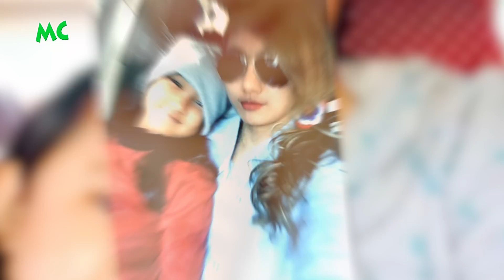သမီးလေး ဂင်္ဂါမေ ကို ပွဲထုတ်လာတဲ့ သရုပ်ဆောင် မေကဗျာ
"သမီးက အသက် (၁၃) နှစ် ရှိပါပြီ။ ဒီဇိုင်နာ တစ်ယောက် ဖြစ်ချင်ပါတယ်" လို့ပြောလာတဲ့ သရုပ်ဆောင် မေကဗျာ ရဲ့ သမီးချောလေး ဂင်္ဂါမေ နှင့် ခဏတာ။

@MyanmarCelebrity Update: May Kabyar & Her Daughter Ging Gar May